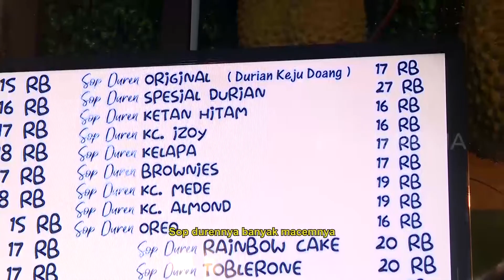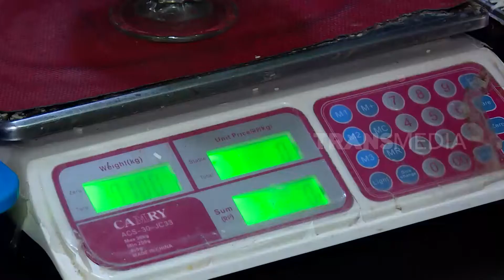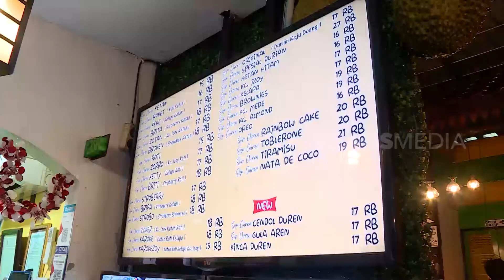Fikas Tumbuan Jajan Sop Durian Margando | MAKAN RECEH (16/03/22)